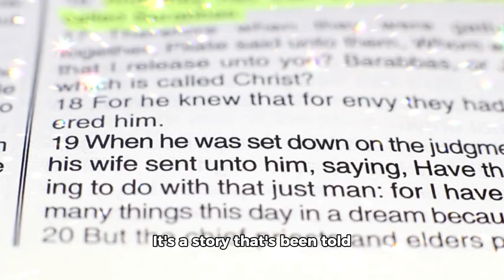Jesus Christ son of God is born. A story of love joy and forgiveness.